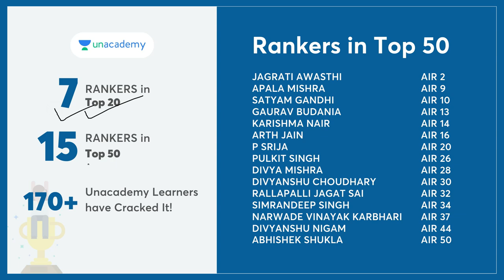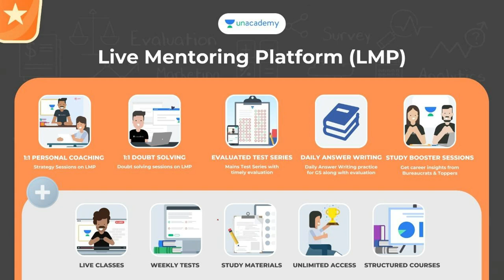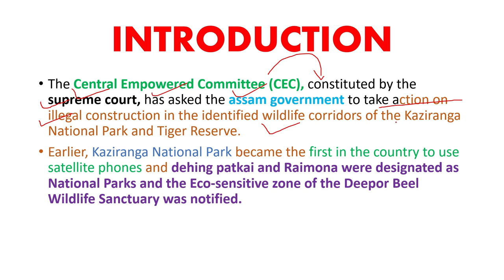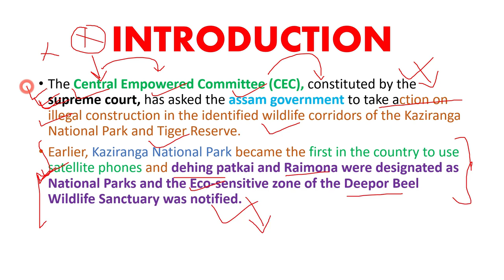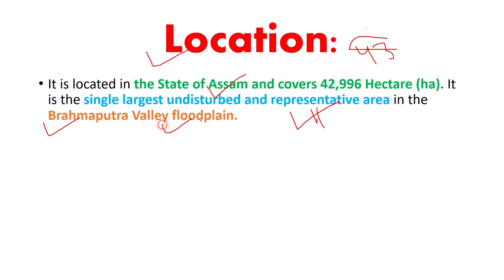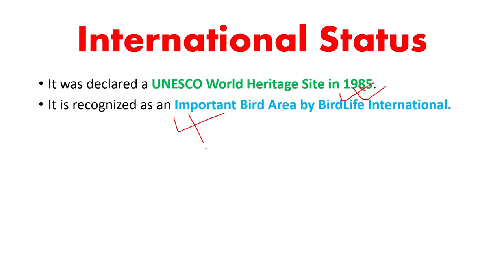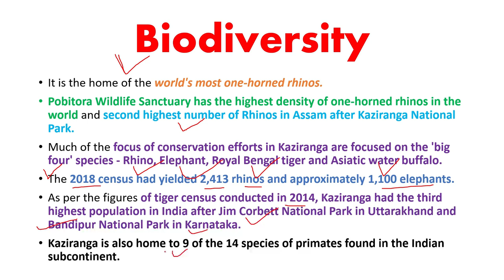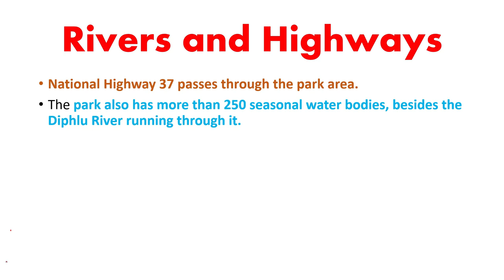Kaziranga National Park | Explained | UNESCO World Heritage site | Tiger Reserve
Kaziranga National Park, scenic natural area in north-central Assam state, northeastern India. It is situated on the south bank of the Brahmaputra River, about 60 miles (100 km) west of Jorhat on the main road to Guwahati.
First established in 1908 as a reserved forest, it subsequently was designated a game (1916) and wildlife (1950) sanctuary before becoming a national park in 1974. Kaziranga was designated a UNESCO World Heritage site in 1985. The park has an area of some 165 square miles (430 square km) and lies between the Brahmaputra River and the Karbi (Mikir) Hills. Much of the park is marshland interspersed with large pools fringed with reeds, patches of elephant grass, scattered trees, and thickets. Wildlife includes the world’s largest population of great Indian one-horned rhinoceroses (Rhinoceros unicornis), tigers, leopards, panthers, bears, elephants, wild pigs, hog deer, swamp deer, buffalo, and pelicans, storks, and other waterfowl. Seasonal flooding regularly inundates much of the park and kills numerous animals; the land near the river is also subject to erosion. These events have been major factors for a gradual decrease in animal populations over the years.